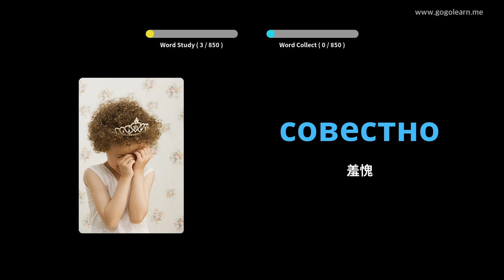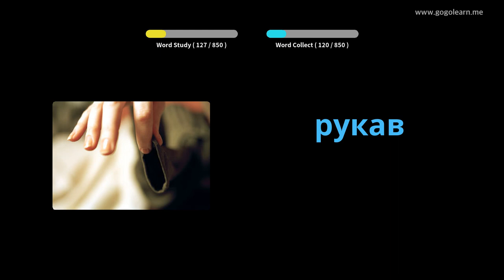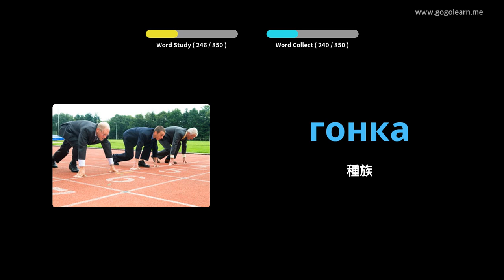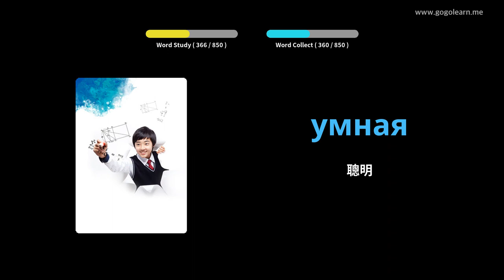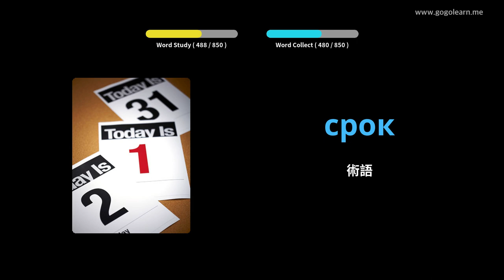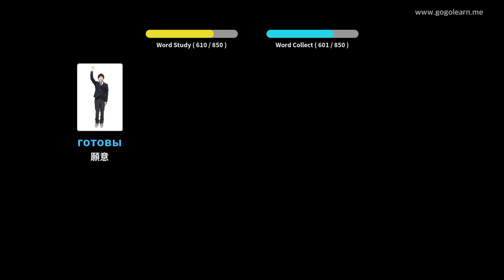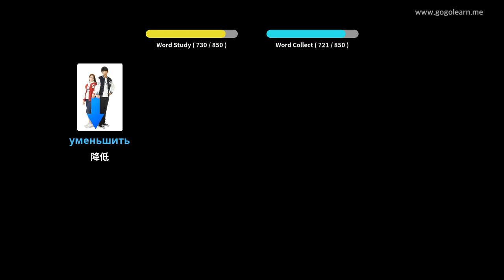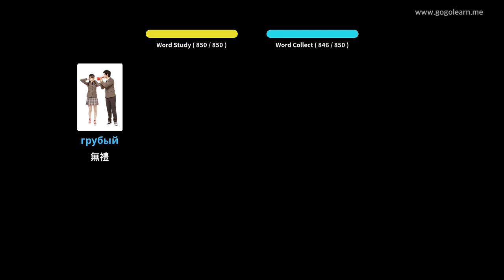俄語詞彙中學 | Golearn